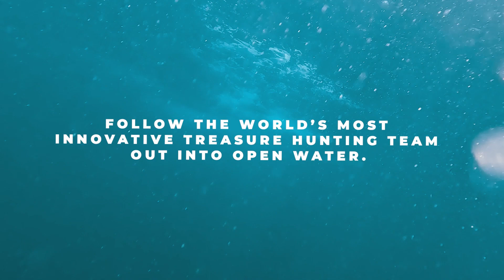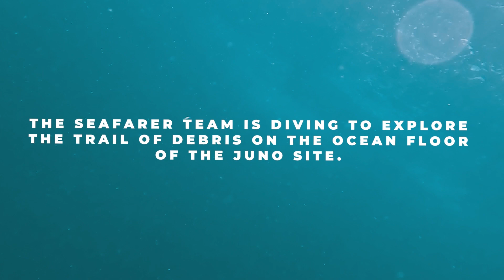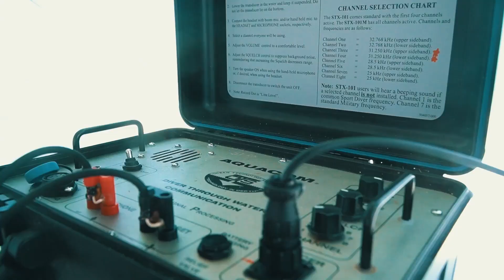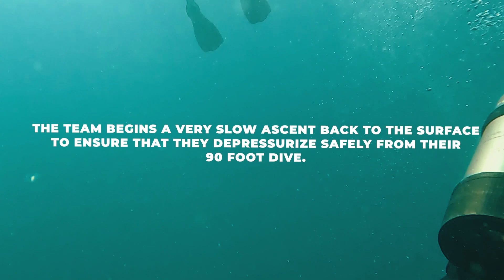Dive! Dive! Dive! | Juno Episode 5 | Diving (PART 2)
In Episode 5, the Seafarer Exploration  team dives to the ocean floor to verify the targets they've seen on the surface.

 A Colonial era shipwreck is disguised with hundreds of years of encrustation, so what could be a very important object may just look like a rock structure.  It’s only through extensive training that our divers can tell the difference.

ALL of the artifacts shown on this video were recovered from the Juno Beach Archaeological Site under State of Florida Recovery Permit 2011-01 and Seafarer Exploration Corp’s Admiralty Arrest Case No. 9:15-cv-81260-KAM

This video may include certain statements that are not descriptions of historical facts but are forward-looking statements within the meaning of Section 27A of the Securities Act of 1933 and Section 21E of the Securities Exchange Act of 1934. These forward-looking statements may include the description of our plans and objectives for future operations, assumptions underlying such plans and objectives, and other forward-looking terminology such as ”may,” ”expects,” ”believes,” ”anticipates,” ”intends,” ”projects,” or similar terms, variations of such terms or the negative of such terms. Several risks and uncertainties could cause actual results to differ materially from the forward-looking statements made herein. Such information is based upon various assumptions made by, and expectations of, our management that was reasonable when made but may prove to be incorrect. All of such assumptions are inherently subject to significant economic and competitive uncertainties and contingencies beyond our control and upon assumptions concerning future business decisions which are subject to change. Accordingly, there can be no assurance that actual results will meet the expectation and actual results may vary (perhaps materially) from certain of the results anticipated herein.